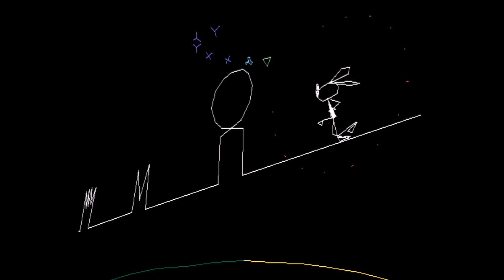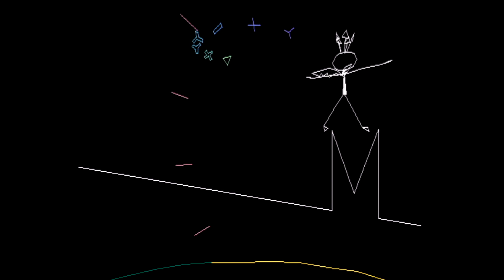Vib Ribbon - Pixies - Debaser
Stop shouting, Frank Black! You're scaring me.